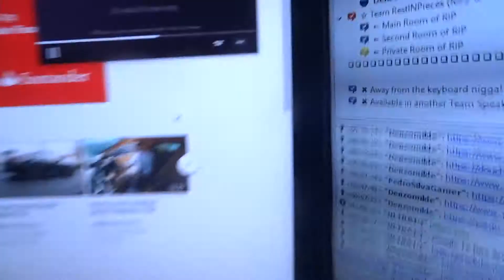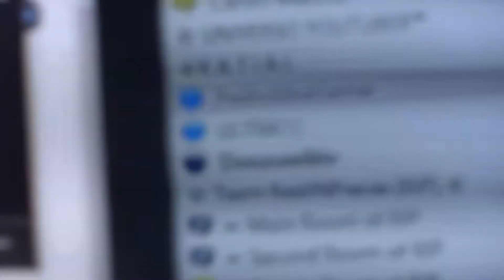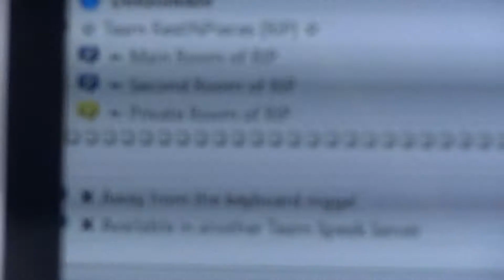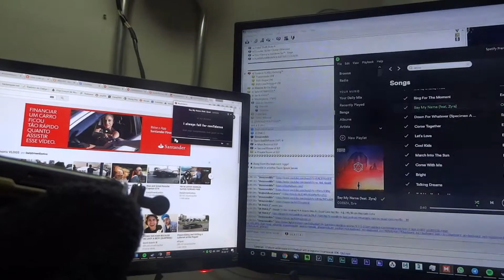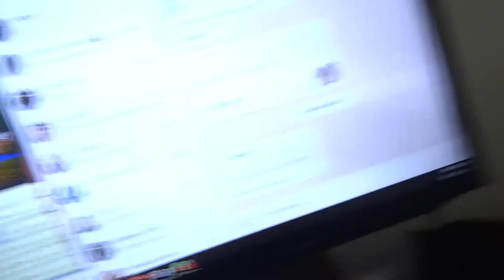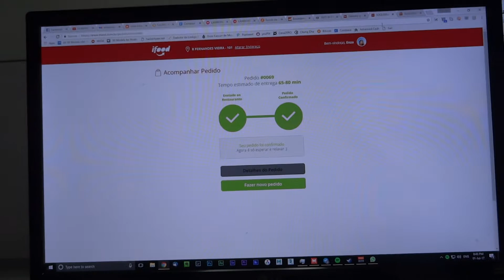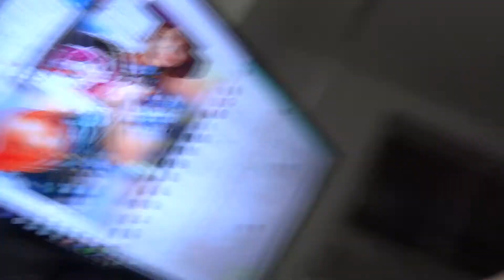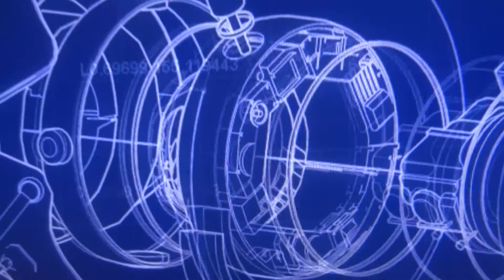REVIEW DE COMIDA | DIA 16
Hi hey what's up? Eu sou o Enzocm também conhecido como Denzomilde e eu espero que você tenha gostado do vídeo ;D

Informações Importantes